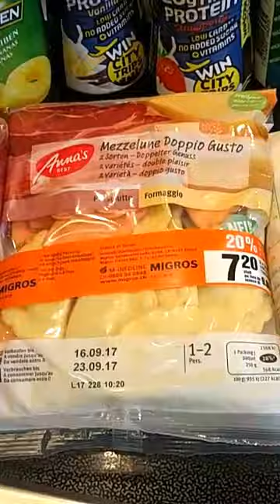SWISS GROCERY STORE (MIGROS) MEGA HAUL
This is what I bought in the Swiss Supermarket Migros!
Hemp seeds, chia, pineapples, energy drinks, coffee shots, apples, sweet potatoes, lemons, pepper salmon, Raclette cheese, mezzalune, bell pepper, protein drinks.